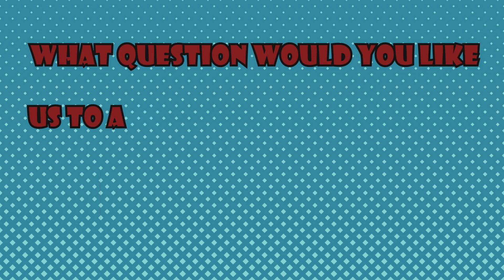Why do we need to eat vegetables and fruits?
A short educational video for kids explaining why we need to eat vegetables and fruits.